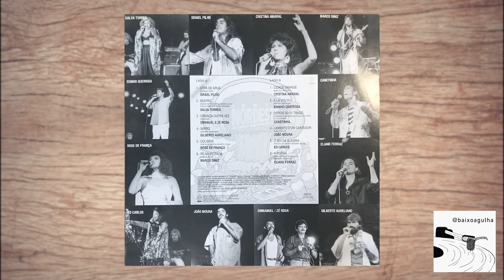João Moura – Lamento D'Um Cantador (Canta Nordeste. Vol 1)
Faixa 04 do lado B do LP "Canta Nordeste - Vol. 1"
1992 / Som Livre